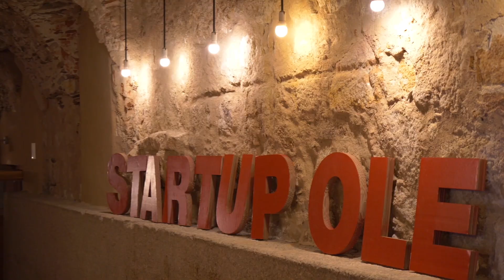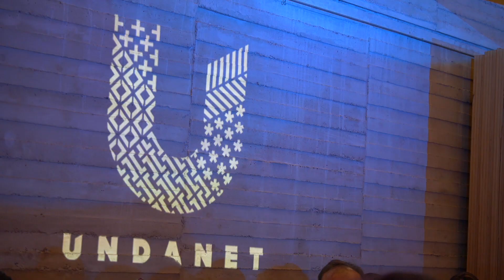Memories of Startup Olé 2019